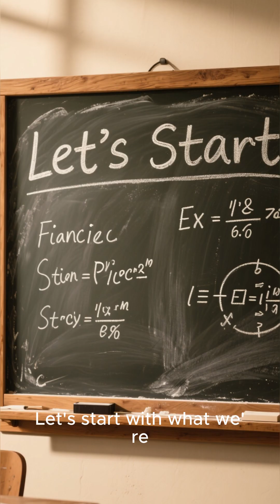🌌 Unraveling the Puzzle of Gravity: What Do We Really Know?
🌌 Ever wondered why objects fall? Or how gravity shapes the cosmos? In this exploration, we dissect the theories of Newton and Einstein, breaking down complex concepts into easily digestible insights. Learn how gravity not only keeps us grounded but also plays a pivotal role in black holes and the expansion of the universe. Join us on this enlightening journey as we seek answers to the pressing questions that's puzzled mankind for centuries! 🚀✨